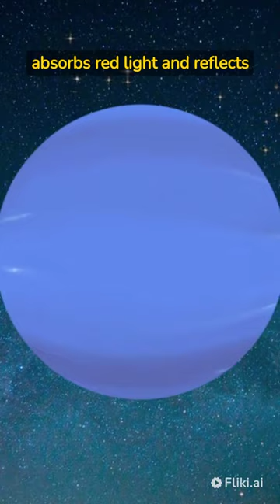7 Surprising facts about planet - Neptune | 2023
7 Surprising facts about planet - Neptune | 2023

In this video, we explore the mysteries of Neptune, the farthest planet from the sun in our solar system. Learn surprising facts about Neptune, including its size, composition, and the unique features that make it stand out. From its 14 known moons to its powerful magnetic field, we'll take you on a journey through the blue planet that will leave you in awe. Join us as we delve into the fascinating world of Neptune and uncover some of the most intriguing facts about this mysterious planet.

Neptune,planets,space,astronomy,solar system,science,facts,education,exploration,interesting,mysteries,universe,history,technology,documentary,neptune,neptune facts,interesting facts about neptune,planet neptune